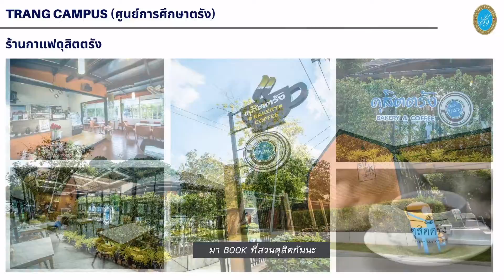เรียนรู้อย่างสนุก มา Book ที่สวนดุสิต